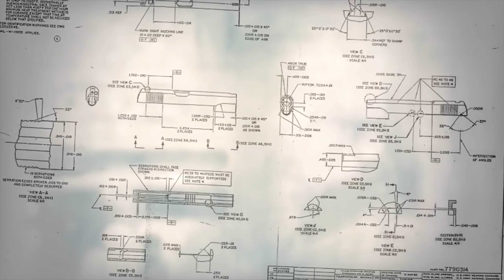Sti Silahların Efendisi BABA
Sti Silahların Efendisi